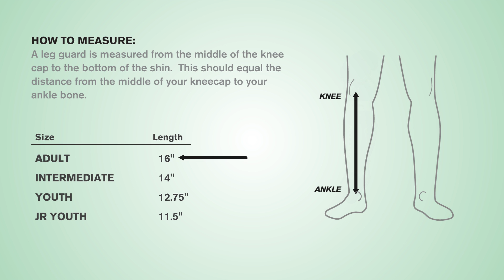Easton Leg Guard Sizing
To find the right size of leg guard simply measure from the middle of the knee cap to the bottom of the shin.  For example if the measurement is 16 inches than you'd order an adult leg guard.